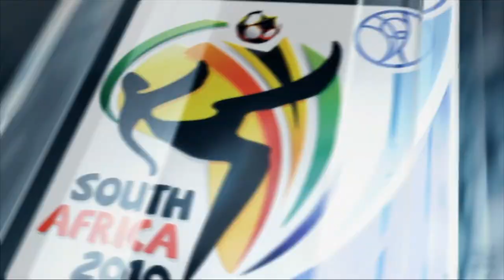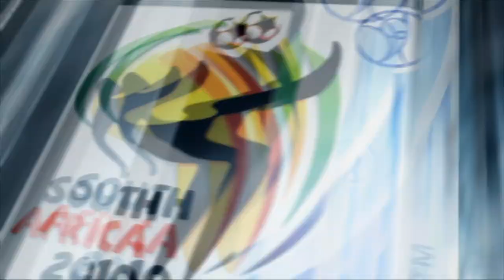EA Sports | Ghana 2 - 0 Australia | 2010 FIFA World Cup - Group D